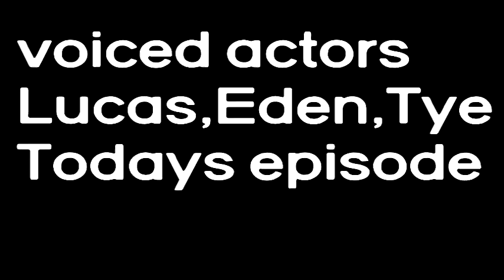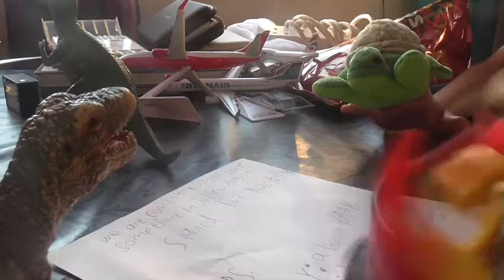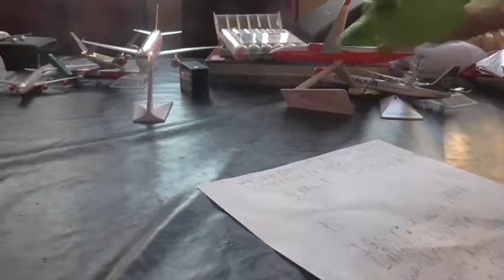LAE SHORT: Dino Jr's mess up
No thumbnail

Dino JR accidentally killed his father and nimmys father then he caused a ruckus and every except nimmy and lucky is dead